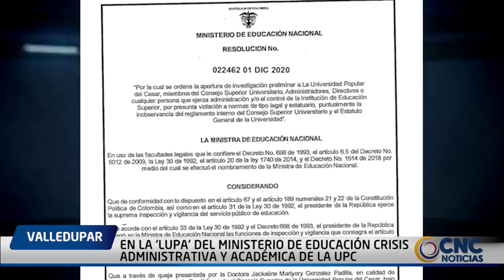EN LA ‘LUPA’ DEL MINISTERIO DE EDUCACIÓN CRISIS ADMINISTRATIVA Y ACADÉMICA DE LA UPC